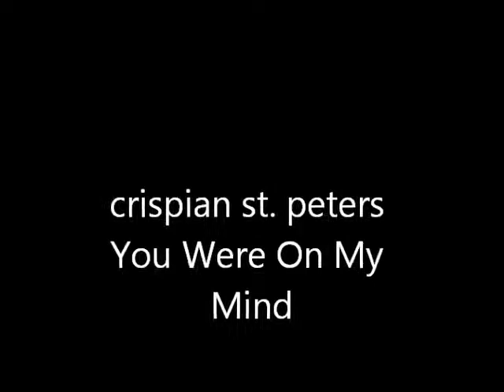crispian st. peters You Were On My Mind